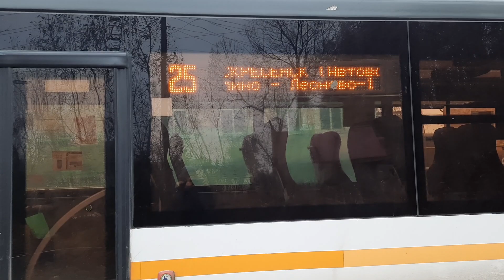Автобус ЛиАЗ-5292.65-03 следует по маршруту 25 "Барановское - Конобеево"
Маршрут обслуживает:
 МАП-2(а.к. 1417), филиал АО "МОСТРАНСАВТО" ПБ "Воскресенское ПАТП"
 борт.номер автобуса: 4913
 гос.номер: Н906АН790